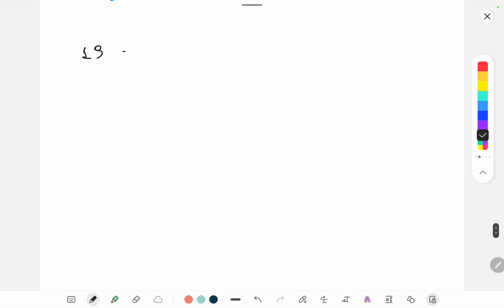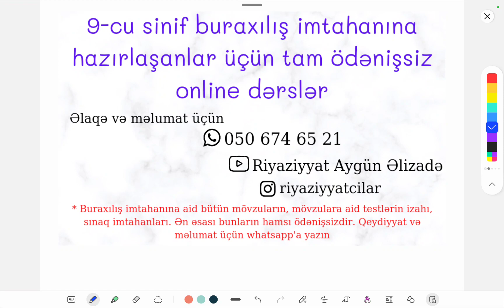Natural Ədədlər dərs izahı 👍🏻